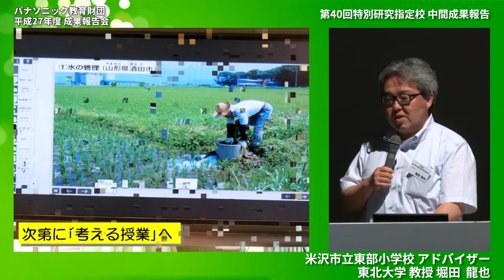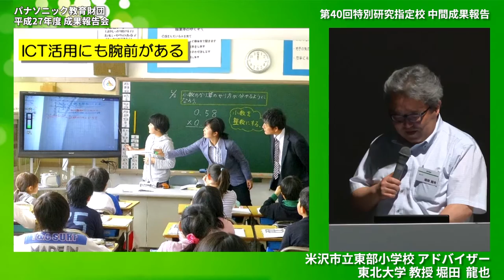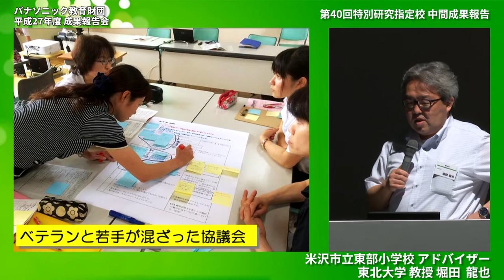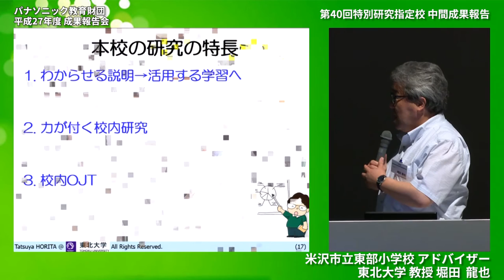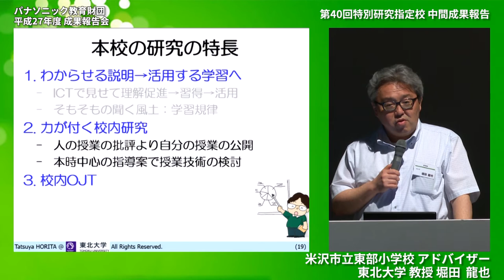アドバイザーコメント（堀田龍也先生）│米沢市立東部小学校│中間成果報告│平成27年度実践研究助成成果報告会